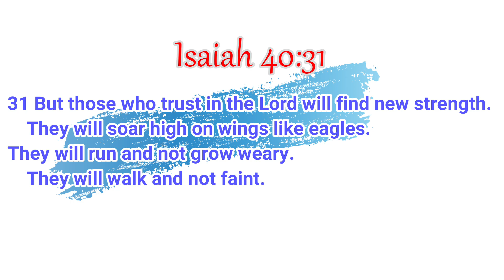WINGSTOP Chicken COPYCAT | Garlic Parmesan Wings HACK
This Wingstop copycat recipe might be better than the original because its not too salty and oily.
This dish is excellent! It is full of flavor, juicy and crispy. Definitely NOT a second-rate trying hard copycat 😁
Try this recipe with ingredients you can easily find in your pantry and you will surely go chicken crazy.

 INGREDIENTS:
1/2 kilo chicken wings
1/2 cup butter
2 heads of garlic
bunch of parsley
1/2 cup parmesan cheese